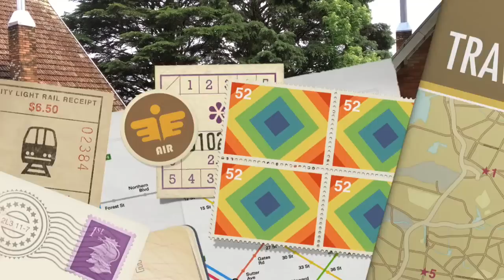Vlog: Natal frozen no Snowland!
Você quer economizar na decoração do seu casamento? Talvez você nem saiba por onde começar, mas no link abaixo você vai descobrir métodos simples e práticos para ter o casamento dos seus sonhos e economizar MUITO dinheiro: